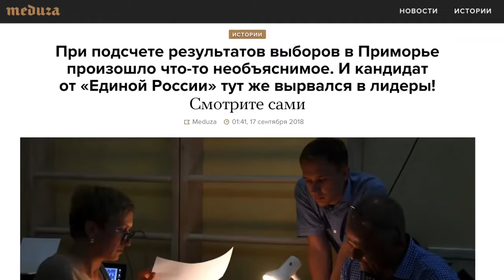Навальный поддержал КПРФ - 2018 Россия - Приморье !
То, что произошло сегодня ночью на выборах в Приморье, - уже не просто фальсификации, а откровенное глумление над людьми. Там победил кандидат от КПРФ Андрей Ищенко, но результаты были экстренно подделаны, и ЦИК объявил о победе кандидата-единоросса.
Мы не должны это терпеть и поэтому призываем:
1. Жителей Владивостока - выходить на улицы
2. Жителей других городов Приморья - присоединиться к протесту
3. Забыть про идеологические разногласия и поддержать кандидата от КПРФ
4. Депутатов от КПРФ - присоединиться к протестующим во Владивостоке
5. Не бояться разгонов и задержаний
6. Не верить ЦИКу и Памфиловой
7. Жителей Владимирской области, Хакасии и Хабаровского края - проголосовать против «Единой России»
8. Жителей России - поддержать Приморье